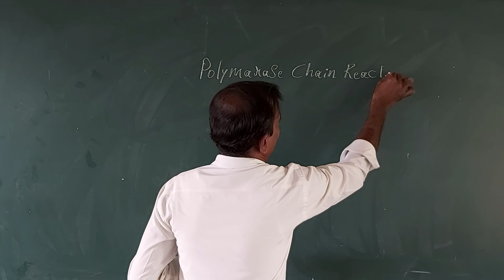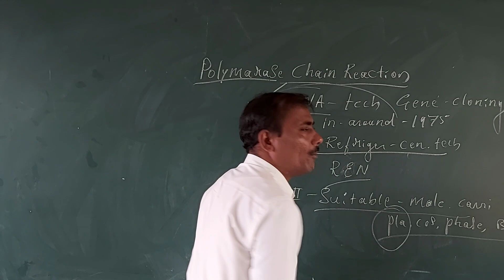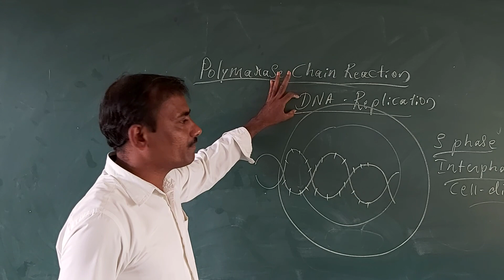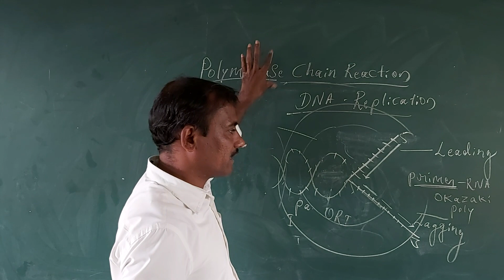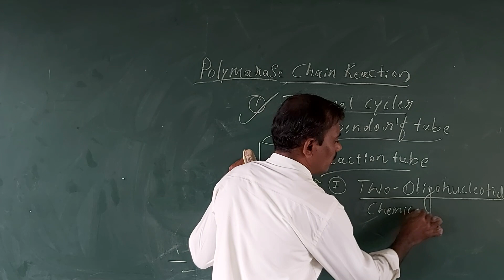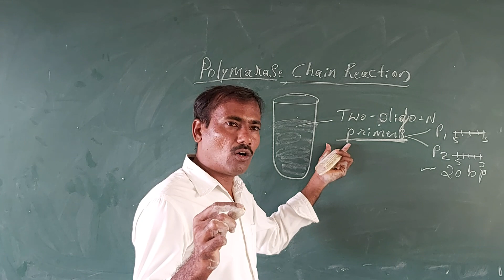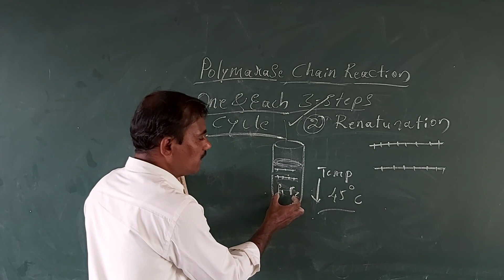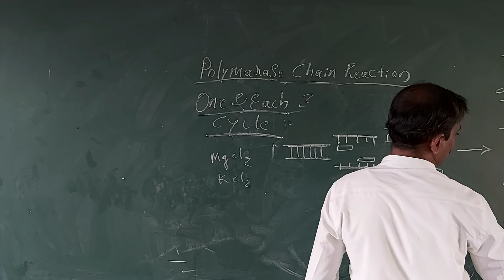SOMU PALLED CLASSES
P C R